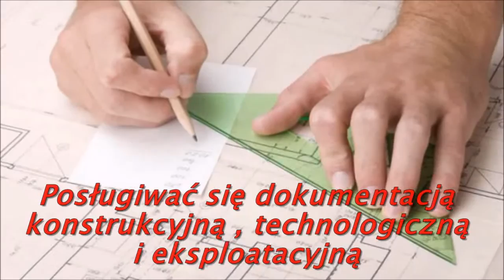PCEiKZ Szczucin - Prezentacja zawodu: technik mechanik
Prezentacja zawodu: technik mechanik

Powiatowe Centrum Edukacji i Kompetencji Zawodowych
ul. Witosa 2,  33-230 SZCZUCIN,